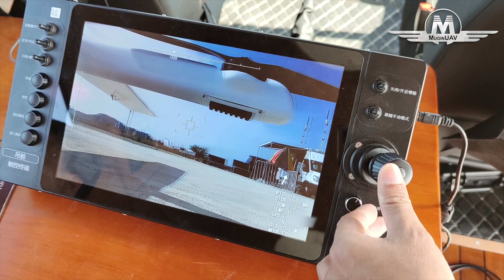Mugin EV350 Full Electric with 30x zoom gimbal.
Having fun with the new ground station.